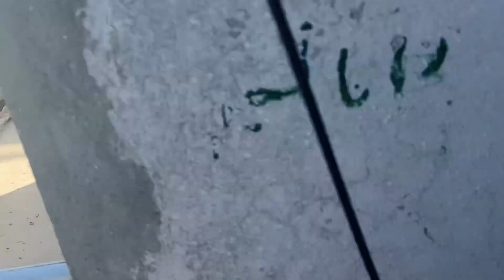New surprise pet 🙈😱❤️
Title: "New Surprise Pet 🙈😱❤️ | Meet Our Adorable New Family Member!"

Description:
We have a BIG surprise for you all – a brand new member of the family! 🙈😱❤️ In today’s video, we reveal our unexpected new pet, and we couldn’t be more excited to share this moment with you. Watch as we introduce our little buddy, show their first moments in their new home, and capture all the cuteness and chaos that comes with welcoming a new pet! 🐾❤️